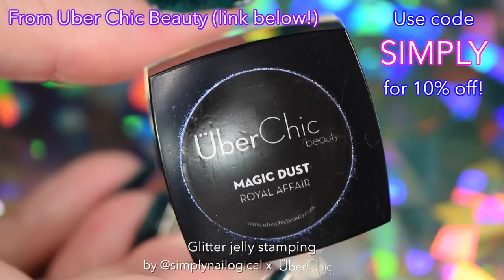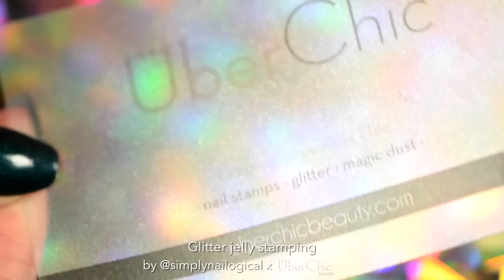Jelly + Glitter Stamping elegant nail art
LOOK I CAN FINALLY STAMP AND THIS TIME I HAVE A MAT TO MAKE A MESS ON! This nail art design is perfect for fancy Christmas parties! I don't go to any though.

♥ XL Sticky Stamper
♥ Scraper for Nail Stamp Plates
♥ Stamping plates: 5-01, 5-02 (elegant pattern used in nail design), 5-03
♥ VIP List - Glitter Dust (silver holo)
♥ Invite Only - Glitter Dust (black holo)
♥ My Secret Garden - Glitter Dust (iridescent green)
♥ Girl on Fire - Glitter Dust (iridescent orange)
♥ Magic Dust - Royal Affair

Other products used:
♥ Gel-effect glossy top coat
♥ Peel-off base coat
♥ OPI 'Push and Shove'
♥ Sally Hansen Triple Shine 'Sea-through' (green)
♥ Sally Hansen Triple Shine 'Jell-ous' (red)
♥ Stamping polish

*Code expires on Dec 12, 2016.

♡How NOT to Stamp♡
Laugh at my failures:

I film my videos with a Nikon D5300 DSL-R camera
Nikkor 85mm f/3.5G AF-S DX ED VR lens
Sigma 17-50mm f/2.8 EX DC OS HSM lens for Nikon

VoiceOver mic - Blue Snowball USB mic
On-camera shotgun mic - Sennheiser MKE 400